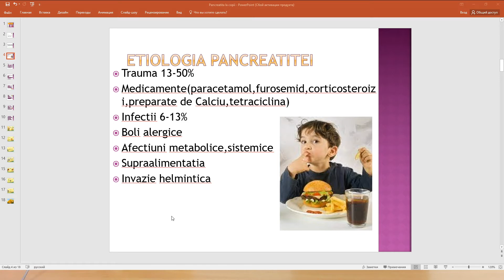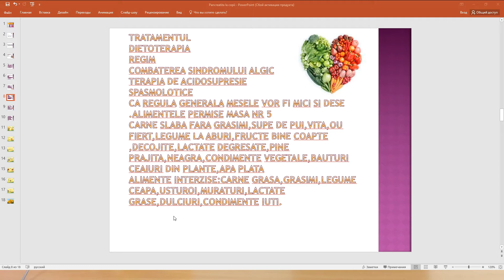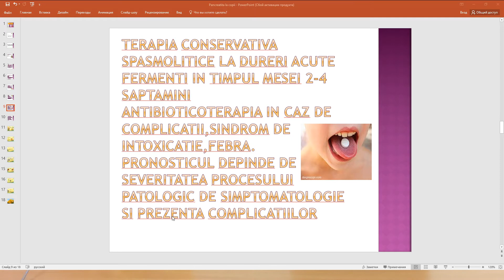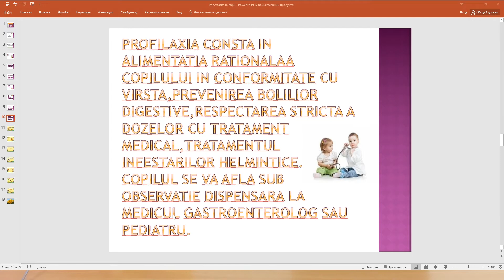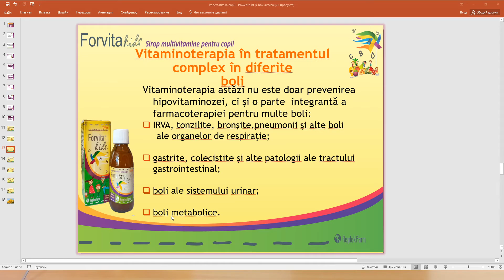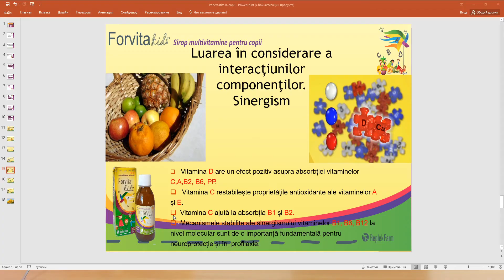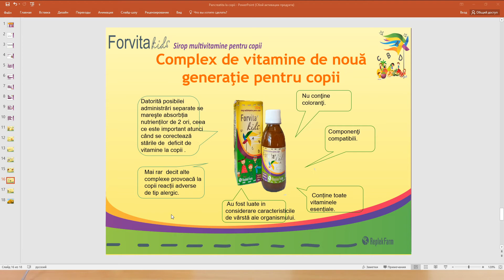Pancreatita la copii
Discutăm cu Carolina Cojocari, medic pediatru!